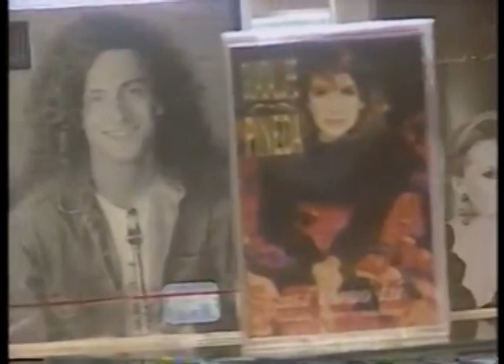Comerciales mexicanos: Gigante 1997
Extinto supermercado comprado por Soriana